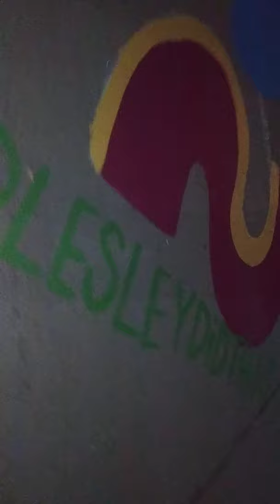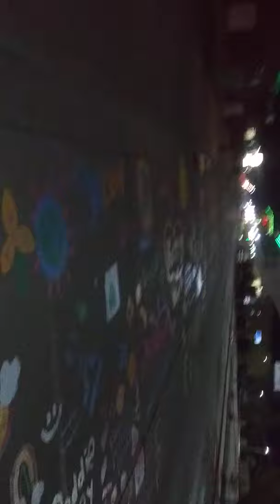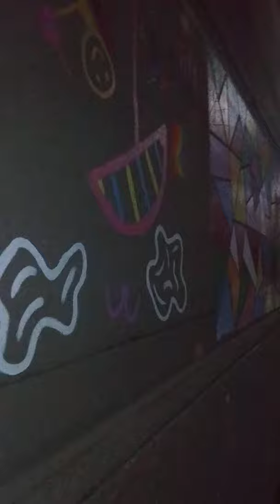beautiful art work i saw on the road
go follow my tik tik @heathermcpherson855